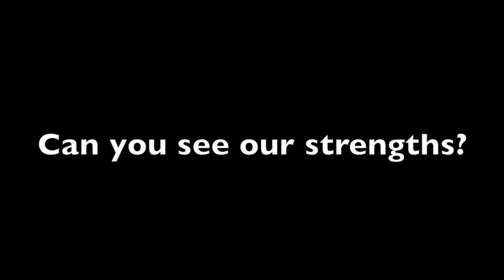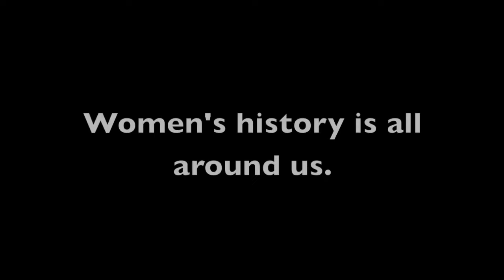Women's History Month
Downtown Magnets High School Celebrates Women's History Month.